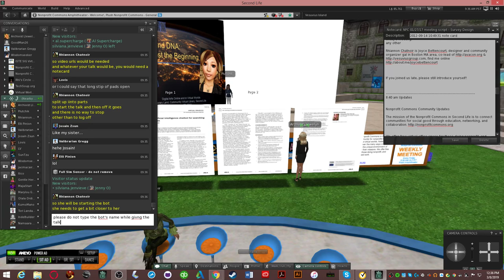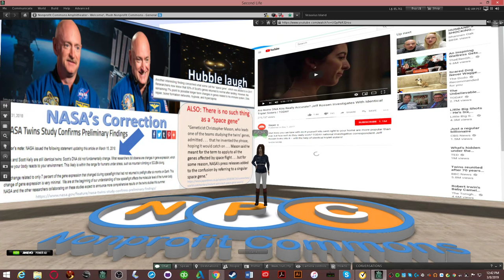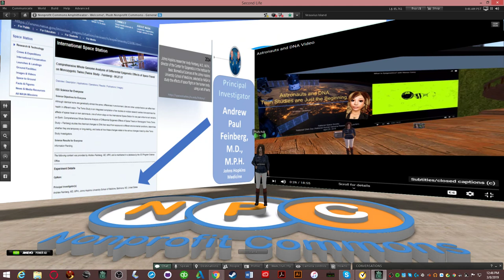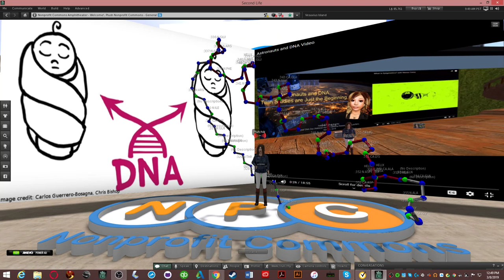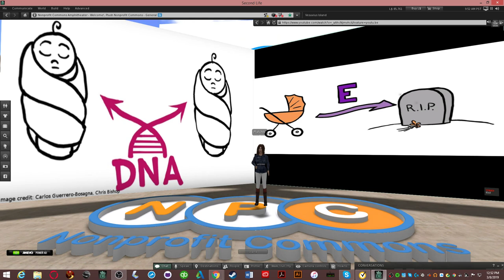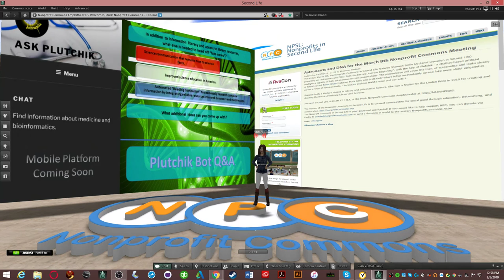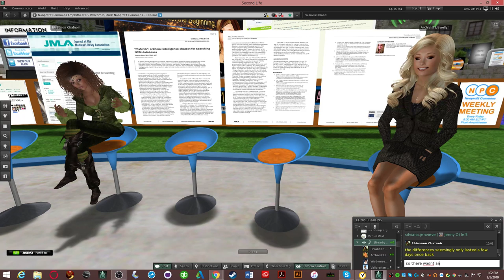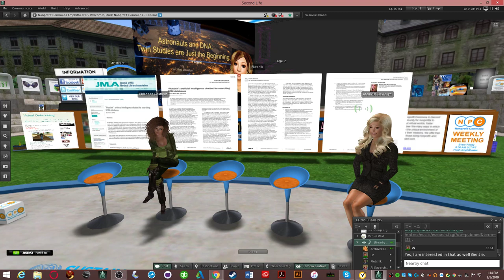Astronauts & DNA an AI Bot delivered presentation by Shannon Bohle, San Jose State Uni iSchool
Astronauts & DNA an AI Bot delivered presentation by Shannon Bohle of San Jose State University iSchool VCARA

Friday, March 8th, the Nonprofit Commons in Second Life featured Shannon Bohle (Archivist Llewellyn in Second Life) presenting on “Astronauts and DNA: Twin Studies are Just the Beginning”, with the help of Plutchik - a chatbot-based artificial intelligence capable of fully autonomous lecture presentations. The presentation covers the topic of epigenetics and looks closely at NASA’s recent Twins Study featuring Mark Kelly and Scott Kelly where NASA inadvertently spread fake news about epigenetics across a range of national media. The lecture explains NASA’s error and corrects it.

Shannon holds a Master's degree in Library and Information Science. She was a finalist for the Linden Prize in 2010 for creating and directing the Neil A. Armstrong Library and Archives.